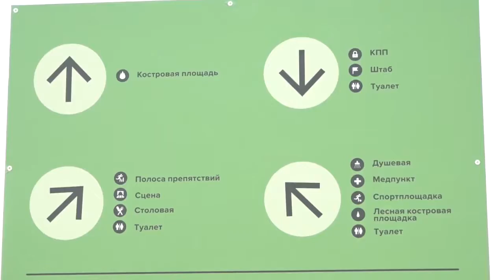Повторная проверка детских лагерей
Повторную проверку детских оздоровительных лагерей провели в Одинцовском округе. Особое внимание межведомственная комиссия обратила на недочеты, которые были выявлены на прошлой неделе.